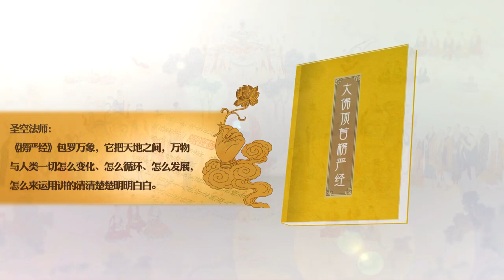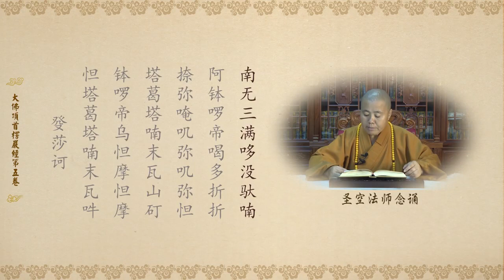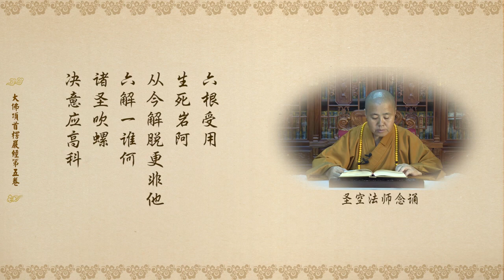圣空法师恭诵 《楞严经》 卷五